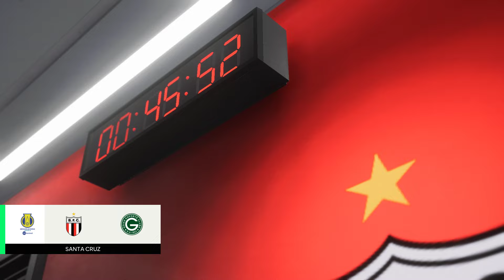Botafogo-SP 1 x 0 Goiás - 25 rodada Brasileirão Série B 2024 - EA FC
Simulei Botafogo-SP x Goiás pela 25 rodada do Brasileirão Serie B 2024 - EA FC
Estádio Santa Cruz - 09/09/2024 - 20:00

Jogo disputado e equilibrado, aproveitaram a oportunidade e venceram a partida pelo placar mínimo...
Simulação com placar exato